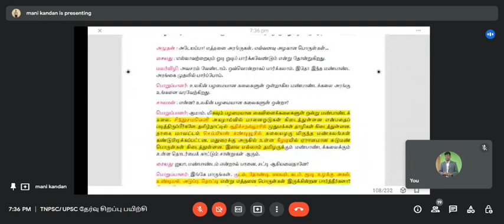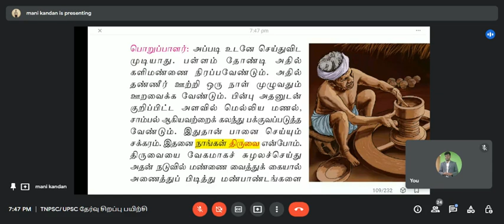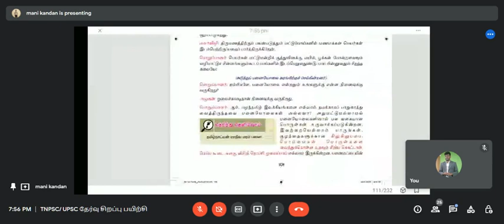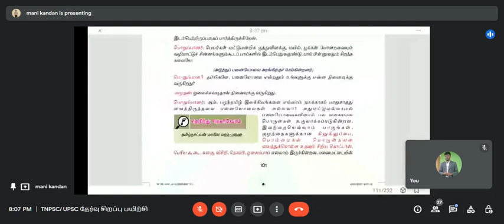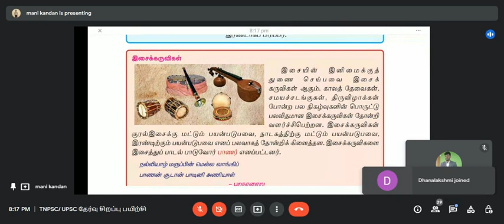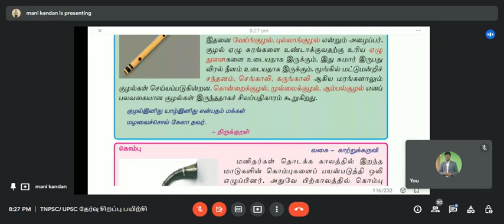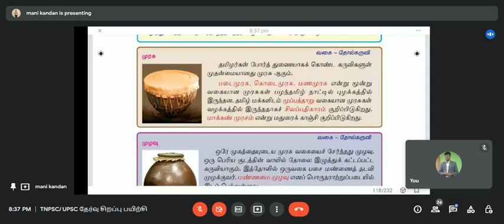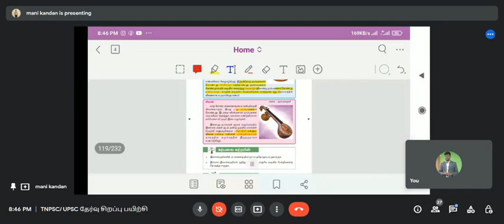TNPSC | TAMIL | நாட்டுப்புறக் கைவினைக் கலைகள் ,தமிழர் இசைக் கருவிகள்